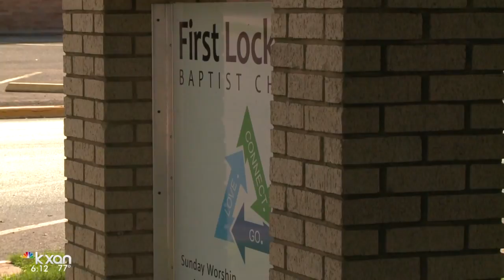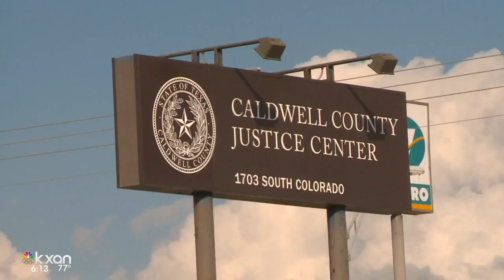Church leaders turn to active shooter training in order to protect parishioners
Seventy religious leaders from nearby churches packed a Caldwell County meeting room to hear advice from a variety of regional law enforcement.